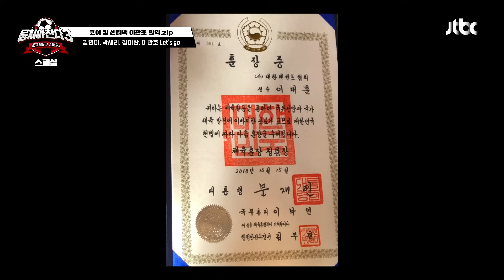[스페셜] 이관호의 남다른 코어로 축구장 접수 완✨ 새로운 센터백(후보)의 활약 모음.zip | 뭉쳐야 찬다3 | JTBC 231203 방송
[스페셜] 이관호의 남다른 코어로 축구장 접수 완✨ 새로운 센터백(후보)의 활약 모음.zip

00:00 인트로
01:04 남일 코치의 불만에 입단 테스트 OPEN
02:58 핀수영 최강자 ↖이관호 등장↗
03:54 김연아, 박세리, 장미란, 이관호 Let's go
07:28 코어 인증 '45kg' 윗몸일으키기
09:51 번외) 빠다 코치의 코어 힘 인증..?
12:00 아무도 넘지 못한 이관호라는 벽💪
14:06 투입과 동시에 나이스 클리어링✨
15:39 기회를 놓치지 않고 중거리 슈팅까지
16:42 탄탄한 허벅지로 실점 방어 완료👌
17:54 날카로운 패스로 공격 루트 개척
18:49 허슬플레이로 센터백 역할 100% 수행
20:09 (칭찬 북북) 이관호의 입단 테스트 소감